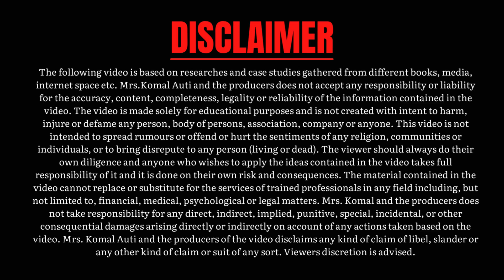Kya Hai SIP? Benefits of Investing in SIP | Power of Compounding Using SIP | By Komal Auti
I wanted to reach out to discuss the benefits of investing in a systematic investment plan (SIP) in India. SIPs are a type of investment strategy that allows you to invest small amounts of money regularly, rather than investing a large lump sum all at once. This can be a great way to save for the future and build wealth over time, especially in the Indian market.

Some of the benefits of investing in a SIP in India include:

Regular savings: By investing small amounts of money regularly, you can develop a consistent savings habit and grow your wealth over time.

Dollar-cost averaging: Investing small amounts of money regularly can help you take advantage of dollar-cost averaging, which can help smooth out the effects of market volatility on your investments.

Convenience: SIPs are easy to set up and manage, allowing you to invest about SIPs and how they can help you save for the future in India, I'd be happy to discuss this further and answer any questions you may have.

• About Komal Auti (NLP In Finance Coach) :
A Financial Coach, An educator, NLP trainer, Business consultant, much-sought-after speaker, successful entrepreneur, and a peak performance consultant to organizations, individuals, and professional sports teams.
She inspires and informs people, helping them to realize their true potential. she has taken his dynamic personal messages all over the country and abroad. her common-sense approach and deeply held beliefs have motivated thousands to re-evaluate their attitudes. her research, understanding, and experience have helped people on the path of personal growth and fulfillment.